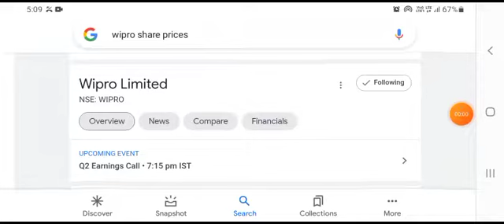WIPRO SHARE LATEST NEWS • WIPRO SHARE NEWS • WIPRO SHARE PRICE ANALYSIS • WIPRO DIVIDEND 2021💥BONUS